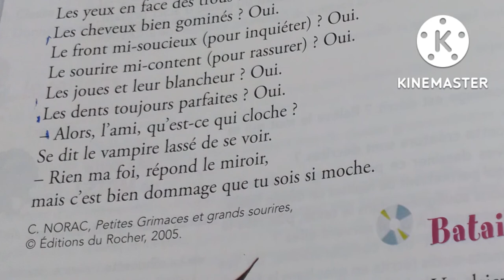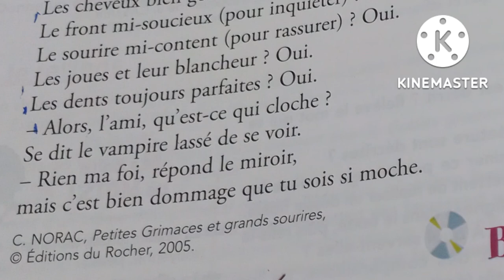Inspection Général Poème de C. Norac -